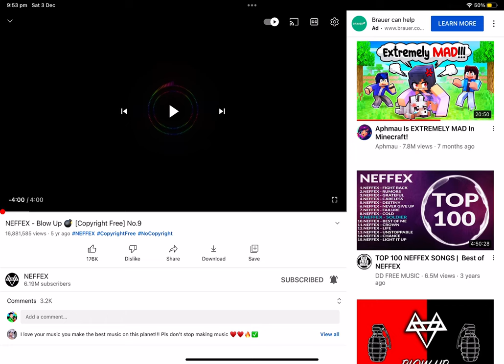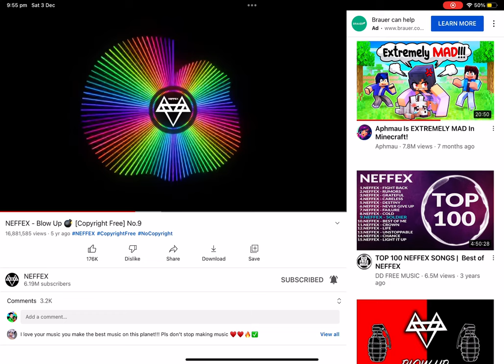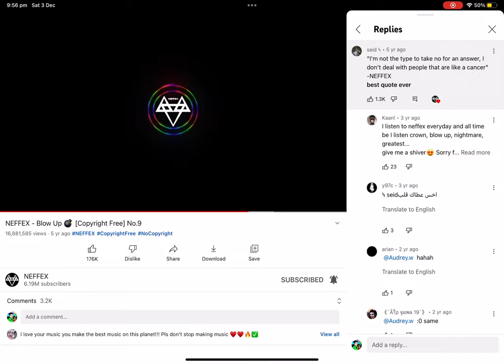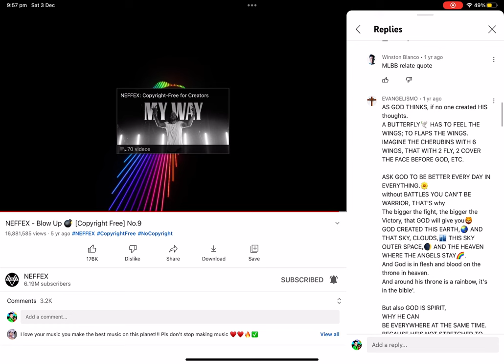Blow up (music video)